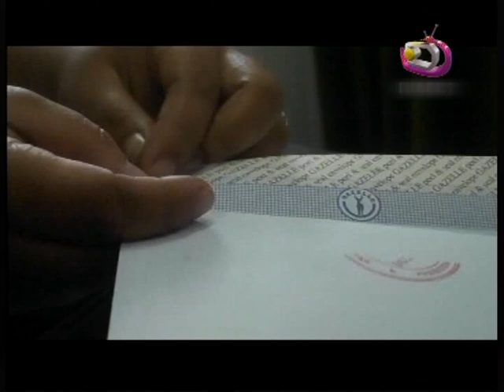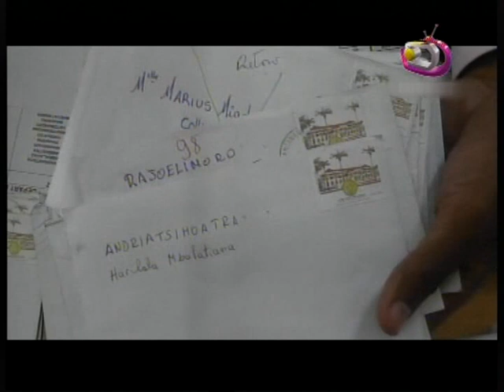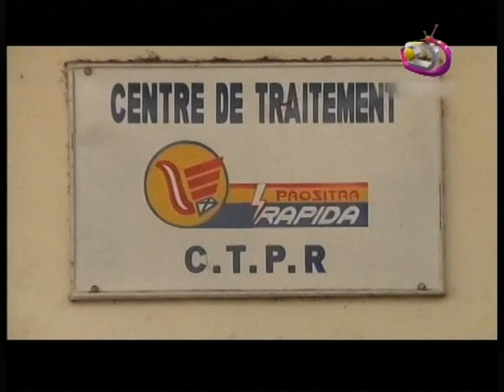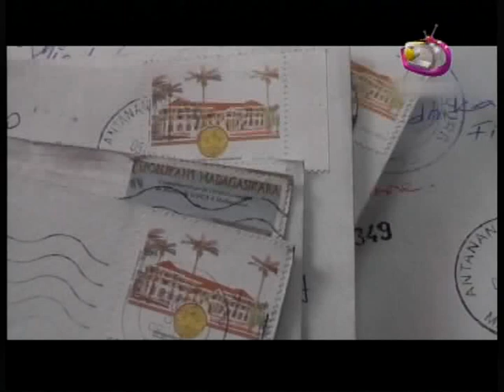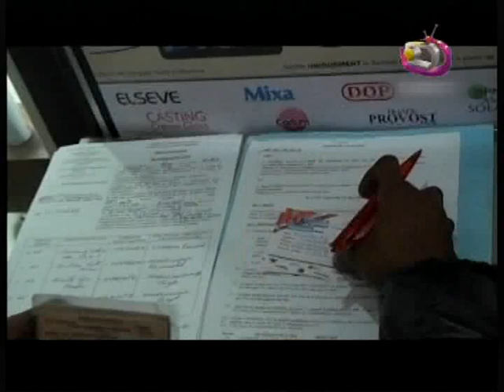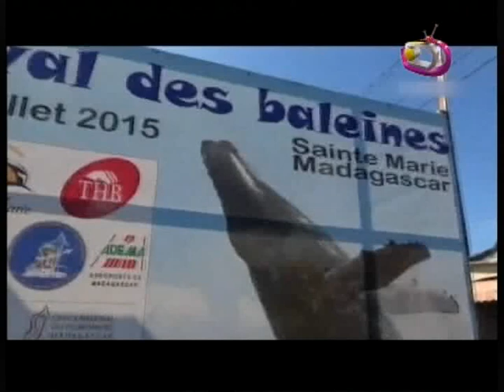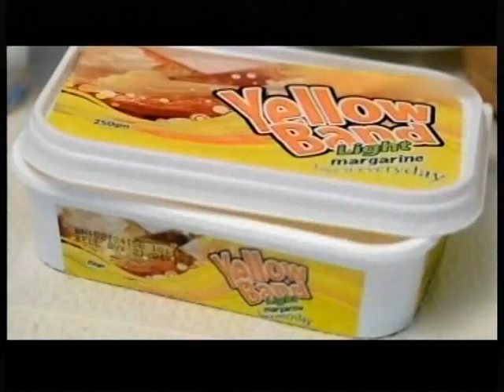LE JITE DU 11 JUILLET 2015